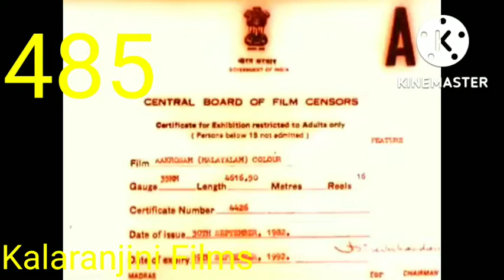Top 1040 Scariest Logos Preview 1039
My Logos